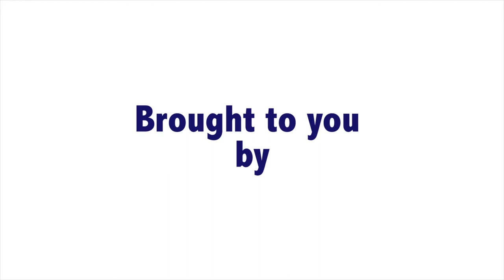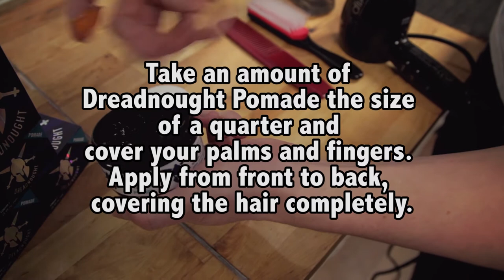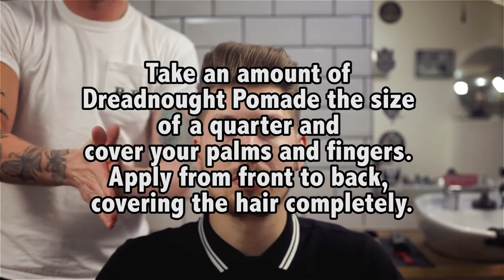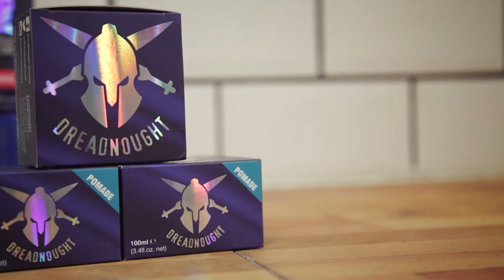Styling the Perfect Men's Pomp Pompadour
The UK's very own Liam the Barber, from The Nomad Barbershop, shows you how to style your own hair into a modern Pompadour using Dreadnought Pomade.